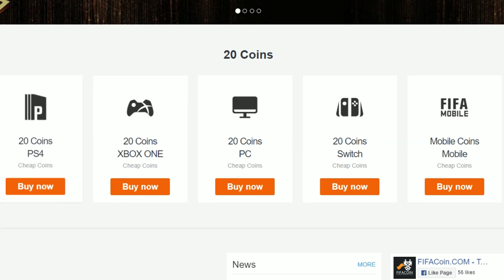NAHNEVANÝ HRÁČ S MIKROFÓNOM V DRAFTE! 😂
V tomto videu si dohráme DRAFT, v ktorom narazíme na nahnevaného súpera s mikrofónom... 😂
👍 600 LIKES? 👍

▬▬▬▬▬▬▬▬▬▬▬INFO▬▬▬▬▬▬▬▬▬▬▬▬▬▬▬
▶️ Hry na PS4 natáčam pomocou: Elgato Game Capture HD60s
▶️ Editujem v programe: Sony Vegas Pro 14.0
Ak mi chcete poslať nejaký dopis prípadne balík kontaktujte ma na INSTAGRAME alebo na FACEBOOKU a ja vám pošlem adresu. 🙂